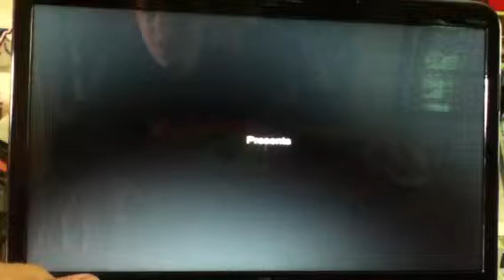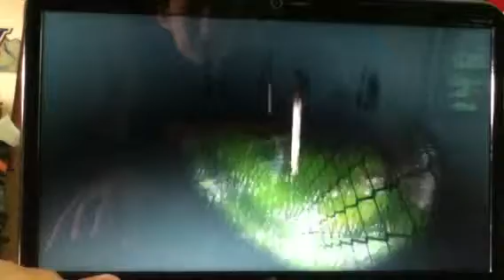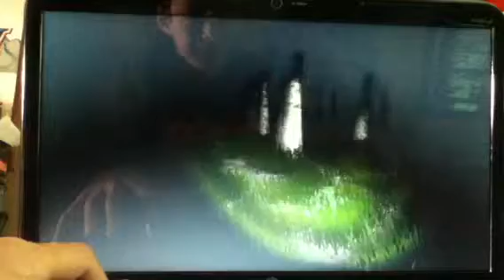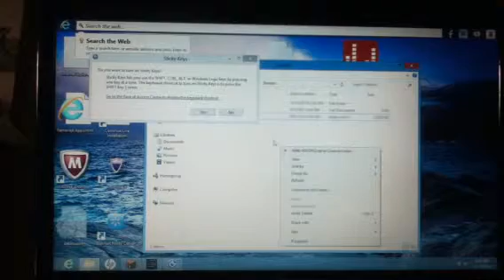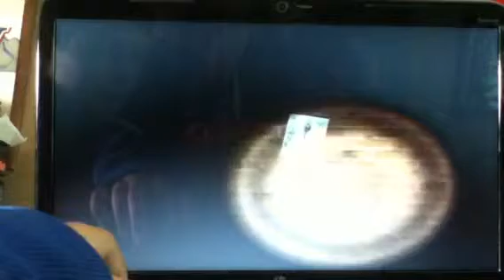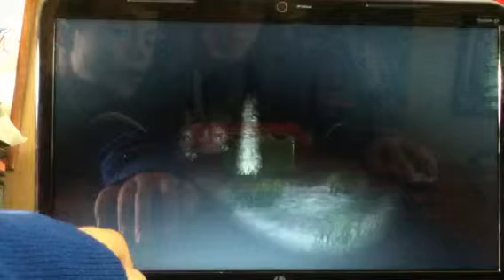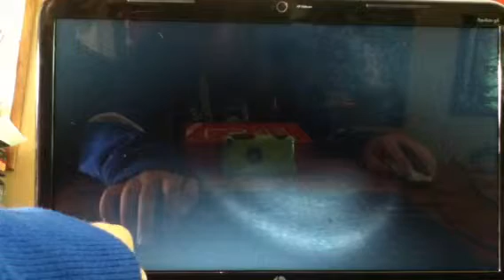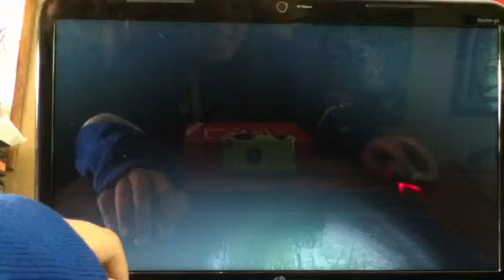SLENDER: THE EIGHT PAGES(SCREAM WARNING)